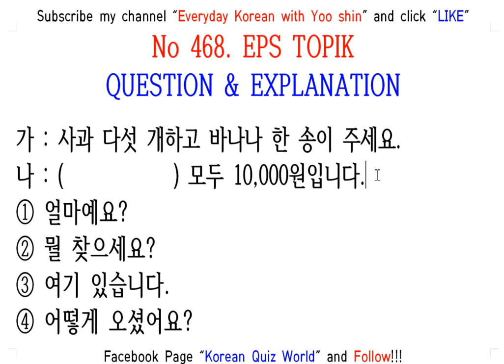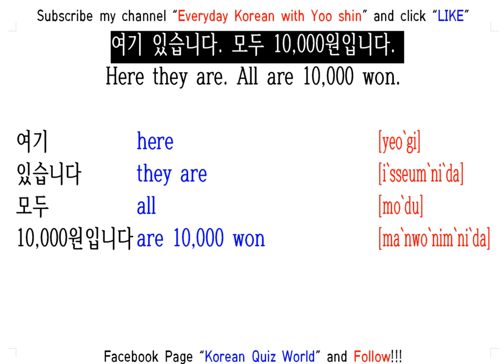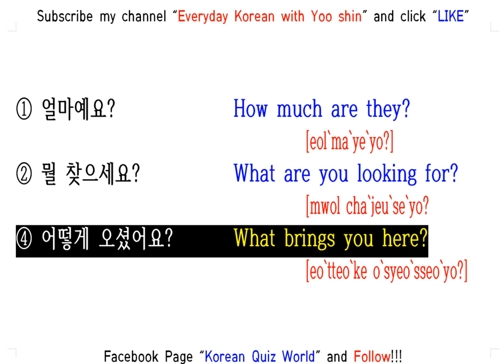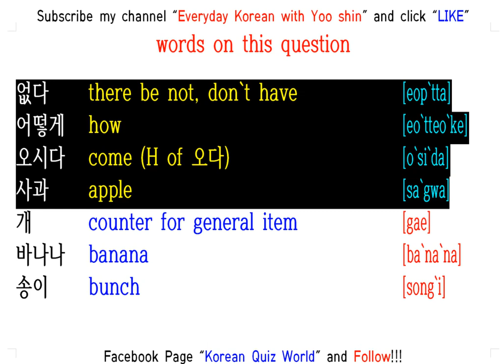EPS TOPIK QUESTION & EXPLANATION